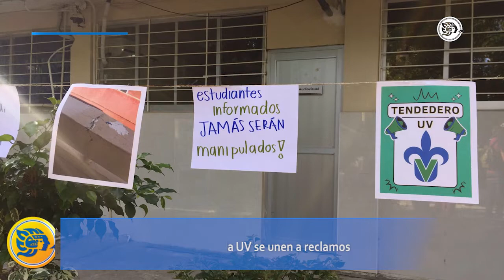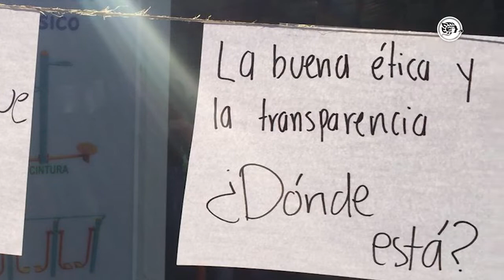En Poza Rica, estudiantes de la UV se unen a reclamos